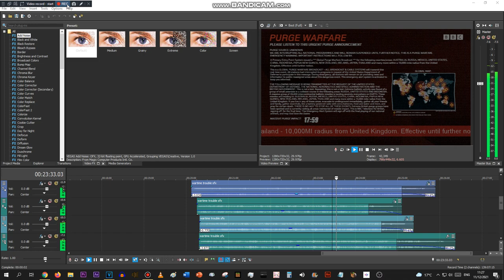mom come pick me up I'm scared of these sirens /j